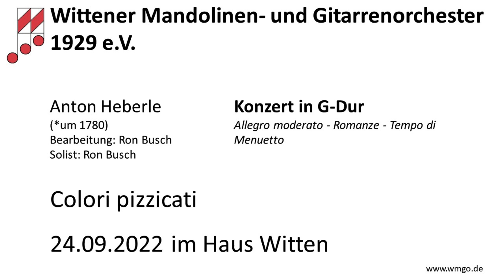Konzert in G-Dur - Anton Heberle